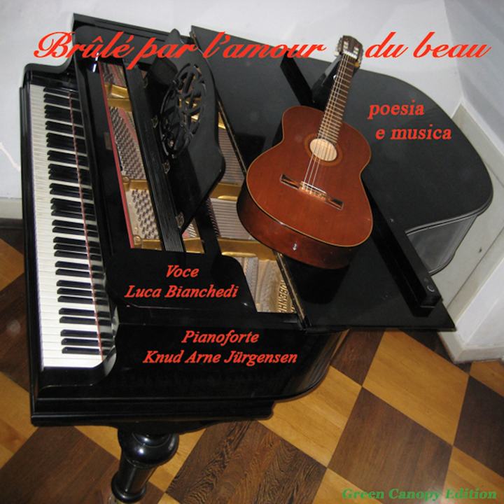Ulisse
Ulisse · Luca Bianchedi · Knud Arne Jürgensen · Giorgio Loiacono